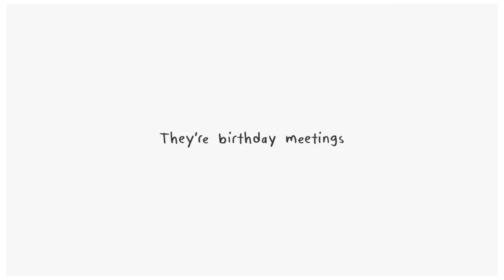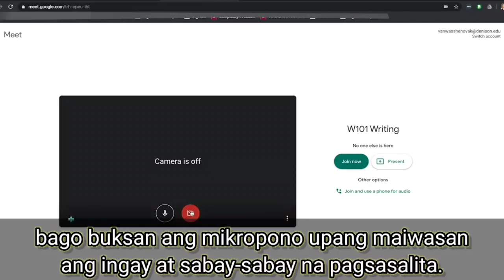GOOGLE MEET PARA SA ONLINE CLASS, AT MGA DAPAT GAWIN